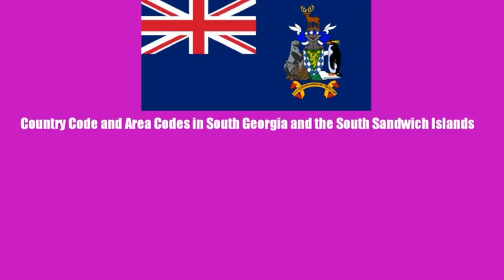country code of South Georgia and the South Sandwich Islands country Code